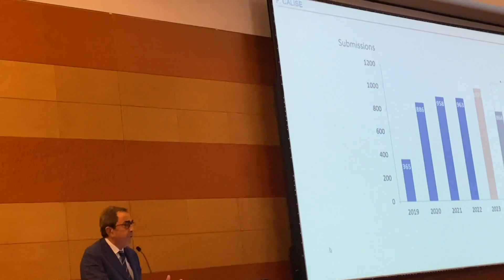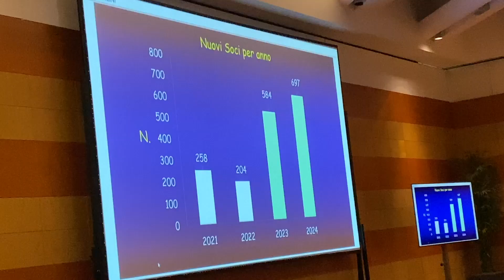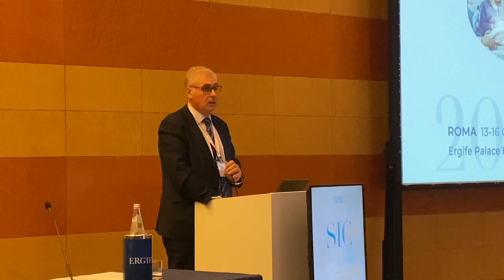Assemblea Soci Congresso SIC 2024